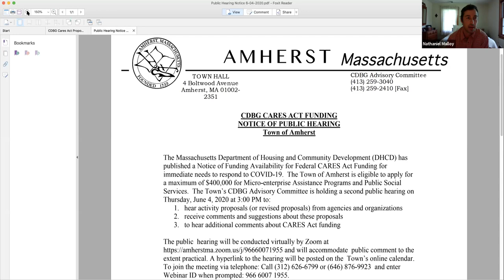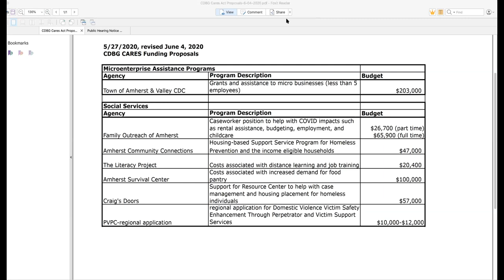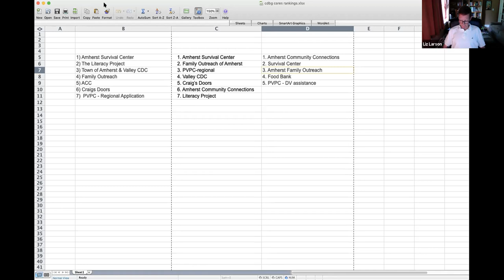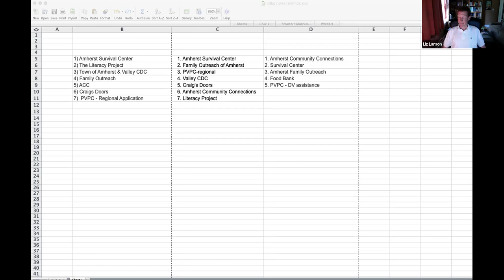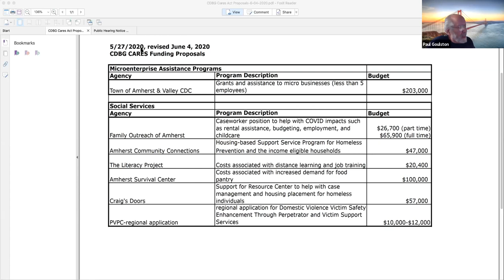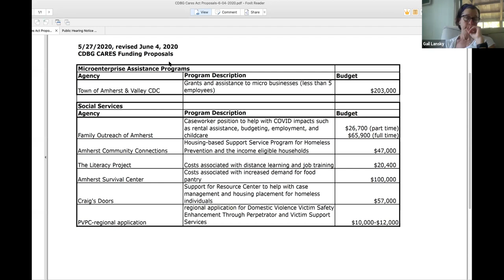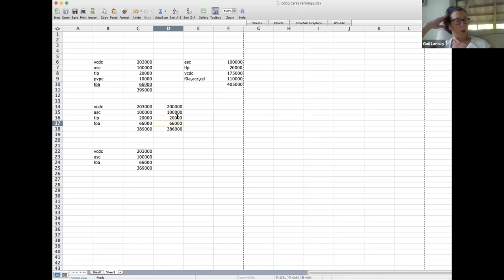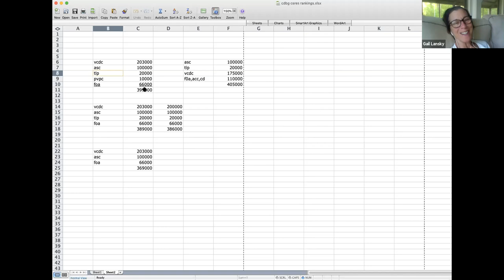CDBG Advisory Committee Jun 4, 2020